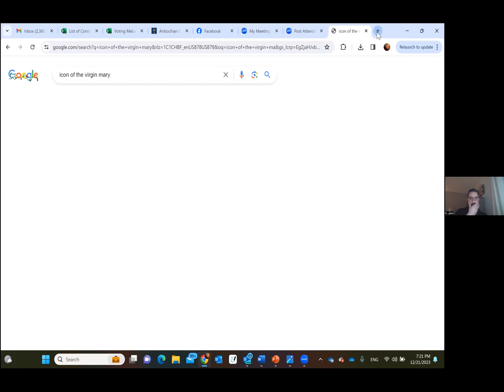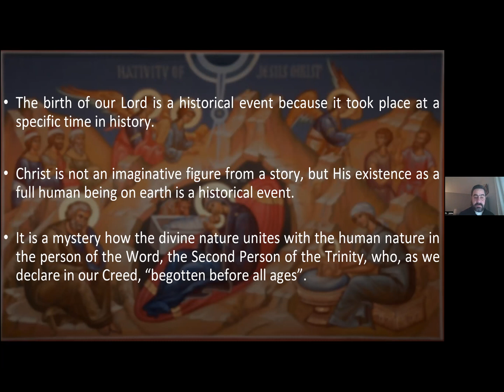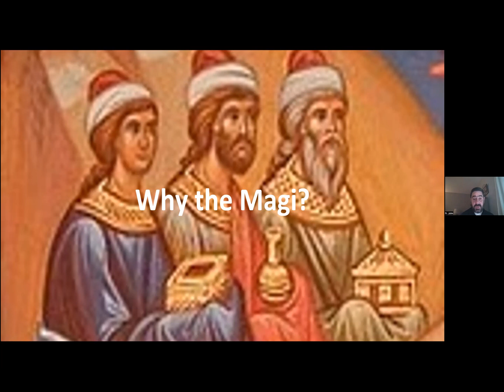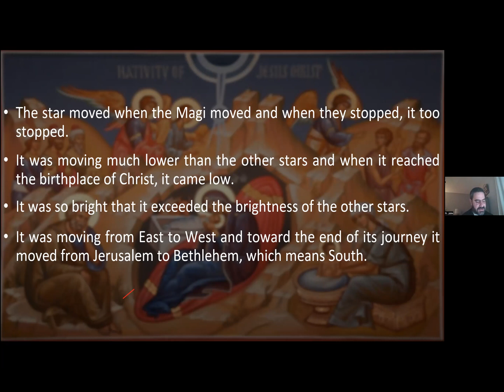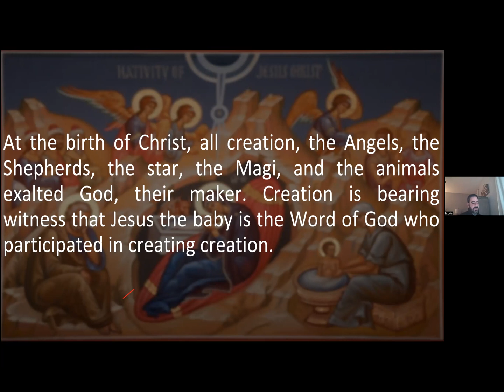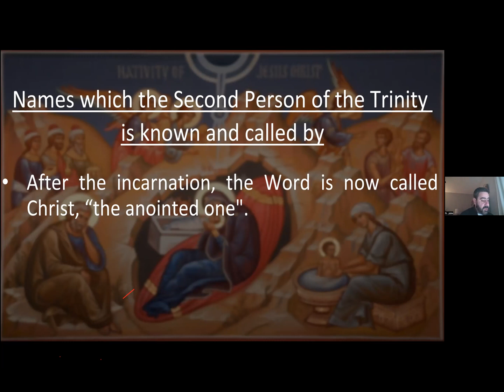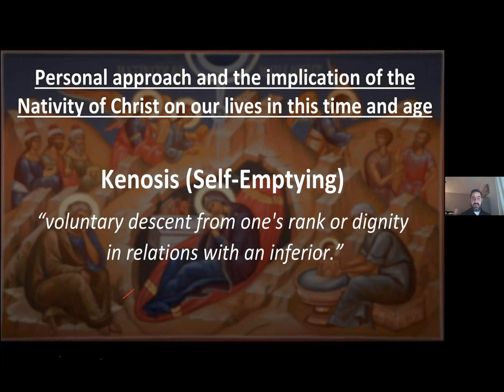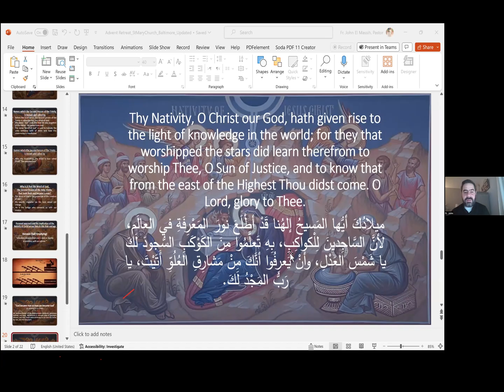Bible Study the Nativity of Christ 12 21 23